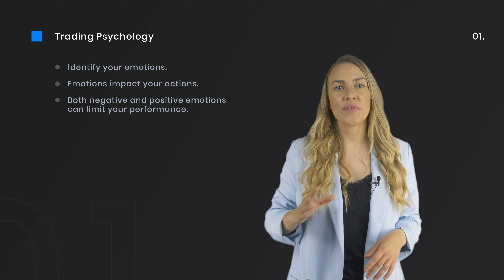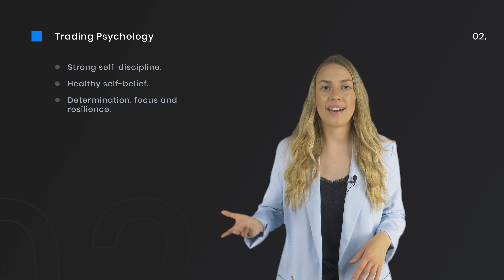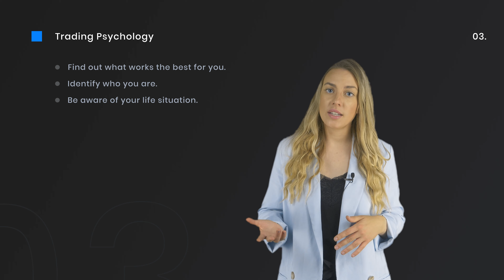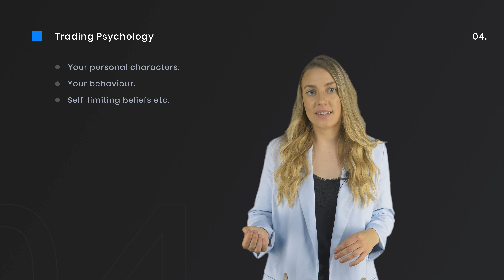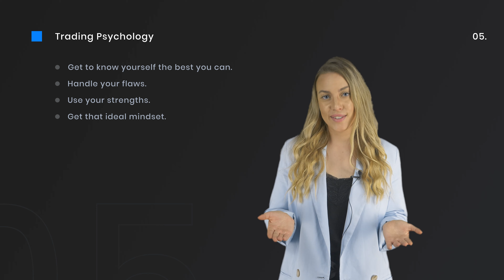What is Trading Psychology? | FTMO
Become our next FTMO Trader and work with an initial balance of up to $200,000

You know that we deeply care about trading psychology. What actually trading psychology is and why is it such a crucial component of everyone's trading? This is the topic that our performance coach Nelly talks about in this new video!

All information provided on this channel is intended solely for the study purposes related to trading on financial markets and does not serve in any way as a specific investment recommendation, business recommendation, investment opportunity, analysis, or similar general recommendation regarding the trading of investment instruments. The historical results and/or track record does not imply that the same progress is replicable and does not guarantee profits or future profitable trading records or any promises whatsoever. Trading in financial markets is a high-risk activity and it is advised not to risk more than one can afford to lose!